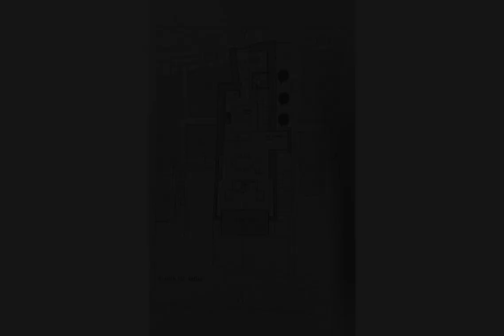Ruína - Centro de Arcos de Valdevez